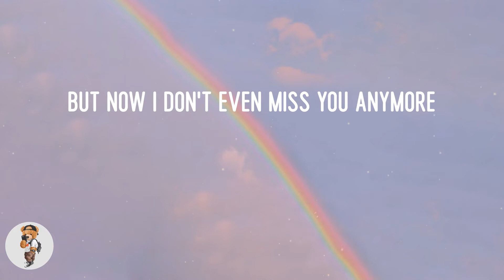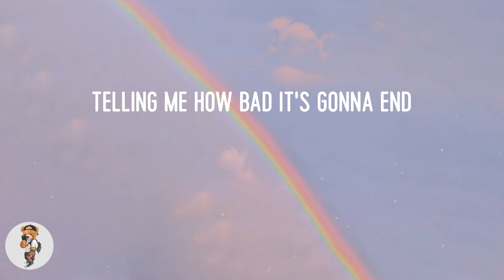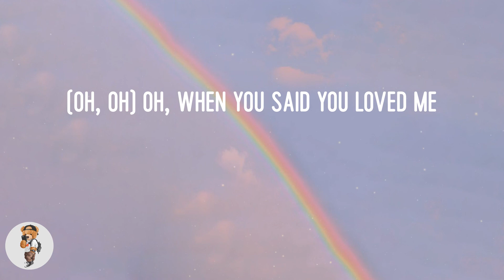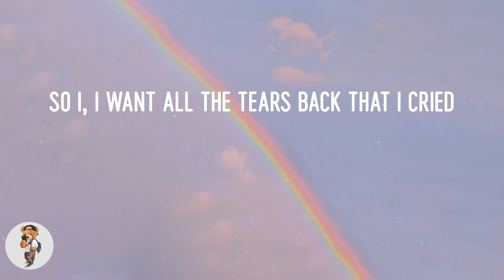Lauren Spencer-Smith - Fingers Crossed (Lyrics)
Lyric video: Fingers Crossed - Lauren Spencer-Smith

Lyrics Fingers Crossed:
Made me breakfast in the morning
When you got home from work
Making plans to travel 'round the world
So I, I want all the tears back that I cried
All the hours spent giving advice
On how to write your songs
Telling me how bad it's gonna end
Always giving their opinions
(Oh, oh) your fingers crossed
(Oh, oh) oh, when you said you loved me